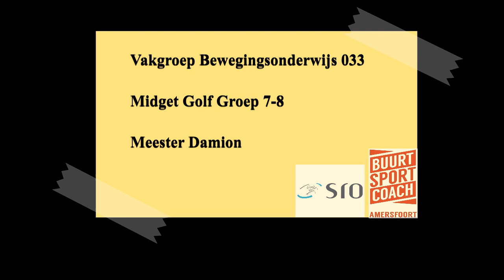Gymwerk Midget Golf Groep 7-8